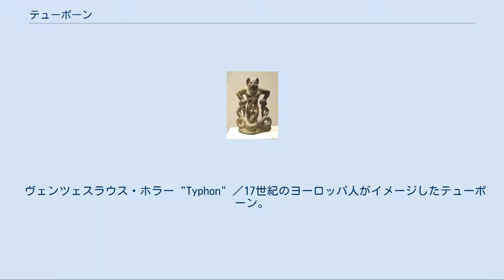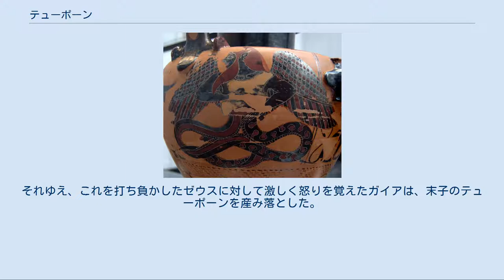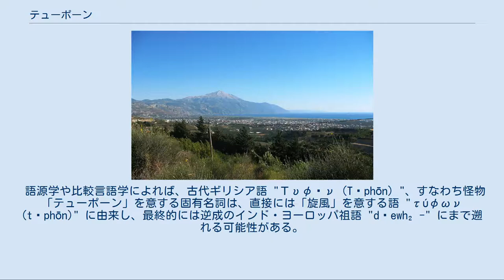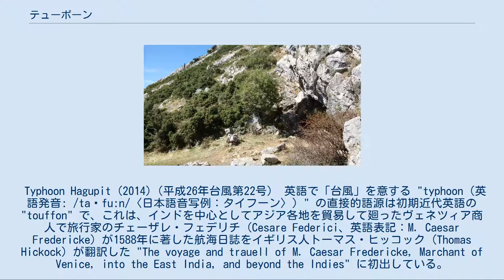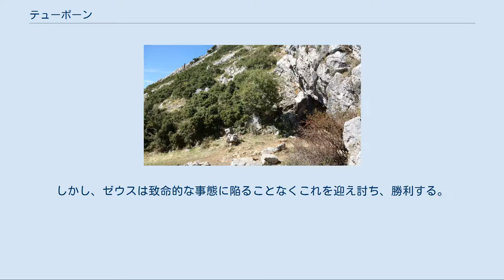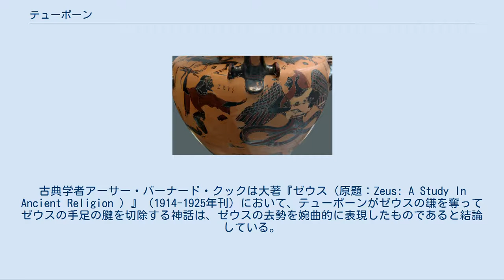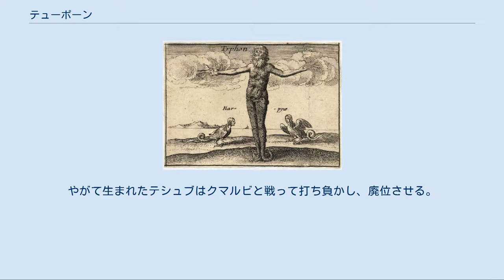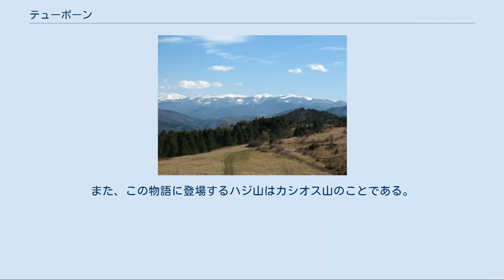テューポーン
邪神・悪神
ヒュドリアに描かれた有翼型のテューポーン／紀元前540年頃～紀元前530年頃のカルキディア黒絵式壺絵。
ドイツはミュンヘンの州立古代美術博物館所蔵。
 上のヒュドリアを少し角度を変えて見る。
最高神ゼウス（左）が怪物テューポーンに対峙しており、雷霆の一撃を加えようと右腕を振りかざしている。
 エトルリア出土のテューポーンのブロンズ像／紀元前500年頃～紀元前480年頃の作。
クリーブランド美術館所蔵。
 ヴェンツェスラウス・ホラー "Typhon" ／17世紀のヨーロッパ人がイメージしたテューポーン。
従えているのはハルピュイア。
 テューポーン（古代ギリシア語：Τυφών〈ラテン翻字：Tȳphōn, ラテン語：Typhon〉※以下同様）、テューポース（Τυφώς〈Tȳphōs, Typhos〉）、あるいはテュポーエウス（Τυφωεύς〈Typhōeus, Typhoeus〉）は、ギリシア神話に登場する、神とも怪物ともいわれる巨人。
同神話体系における最大最強の怪物で、神々の王ゼウスに比肩するほどの実力をもち、そのゼウスを敗った唯一の存在でもある。
 日本語では、長母音を省略して「テュポン」「テュポーン」「テュポエウス」「テュフォン」「ティフォン（※現代ギリシャ語ではこの読み方が最も近い）」などとも表記される。
 出自に関してはさまざまな異伝があるが、最も有名なのは大地母神ガイアとタルタロスとの間の子で、ゼウスに対するガイアの怒りから生まれたとするものである。
一説ではガイアにゼウスの暴虐を訴えられたヘーラーが、彼を懲らしめるためにクロノスからもらった卵から生まれたとする説や、ヘーラーが1人で生んだという説もある。
後者の説ではピュートーンがヘーラーから受け取って養育したという話である。
 巨体は星々と頭が摩するほどで、その腕は伸ばせば世界の東西の涯にも達した。
腿から上は人間と同じであるが、腿から下は巨大な毒蛇がとぐろを巻いた形をしているという。
底知れぬ力を持ち、その脚は決して疲れることがない。
肩からは百の蛇の頭が生え、火のように輝く目を持ち、炎を吐いた。
またあらゆる種類の声を発することができ、声を発するたびに山々が鳴動したという。
古代の壷絵では鳥の翼を持った姿が描かれている。
 テューポーンは不死の怪女エキドナを妻とし、数多くの怪物の父親になった。
ヘーシオドスの『神統記』によればテューポーンの子供はオルトロス、ケルベロス、ヒュドラー、キマイラだが、のちに多くの怪物がテューポーンとエキドナの子供とされた。
アポロドーロスではネメアーの獅子、不死の百頭竜（ラードーン）、プロメーテウスの肝臓を喰らう不死のワシ、スピンクス、パイア、ヒュギーヌスにおいてはさらにゴルゴーンや金羊毛の守護竜、スキュラをもテューポーンの子供に加えている。
テューポーンはまた、多くの荒々しい風を生んだともいわれる。
 トルコから見たカシオス山。
ゼウスとテューポーンが戦った舞台の一つと伝えられている。
 ゼウスが幽閉されたとされるデルポイのコーリュキオン洞窟。
 ハイモス山（バルカン山脈） 火を噴くエトナ山 ゼウスらオリュンポスの神々は、ティーターノマキアーとギガントマキアーに連勝し、思い上がり始めていた。
ガイアにとってはティーターンたちもギガースたちも、わが子である。
それゆえ、これを打ち負かしたゼウスに対して激しく怒りを覚えたガイアは、末子のテューポーンを産み落とした。
テューポーンはやがてオリュンポスに戦いを挑んだ。
 ヘーシオドスはテューポーンとゼウスの戦いの激しさを詳しく描いている。
テューポーンの進撃に対し、ゼウスが雷鳴を轟かせると、大地はおろかタルタロスまで鳴動し、足元のオリュムポスは揺れた。
ゼウスの雷とテューポーンの火炎、両者が発する熱で大地は炎上し、天と海は煮えたぎった。
さらに両者の戦いによって大地は激しく振動し、冥府を支配するハーデースも、タルタロスに落とされたティーターンたちも恐怖したという。
 しかしゼウスが雷霆の一撃がテューポーンの100の頭を焼き尽くすと、テューポーンはよろめいて大地に倒れ込み、身体は炎に包まれた。
この炎の熱気はヘーパイストスが熔かした鉄のように大地をことごとく熔解させ、そのままテューポーンをタルタロスへ放り込んだ。
 対してアポロドーロスはテューポーンとゼウスの戦いの全貌を次のように語っている。
テューポーンはオリュムポスに戦いを挑み...